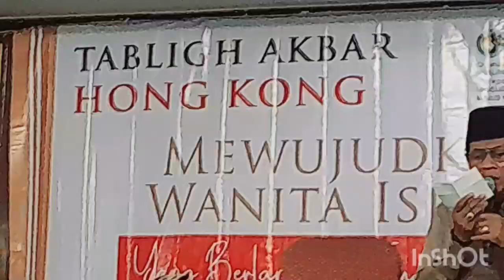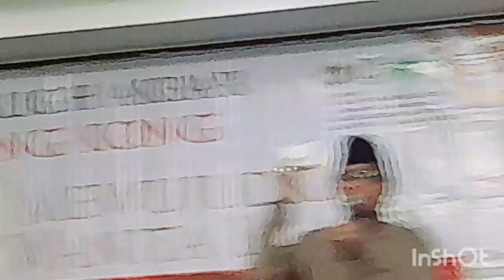KH ANWAR ZAHID TERBARU ‼️MENGHADIRI PENGAJIAN ABAH ANZA DI MASJID TSIM TSA TSUI HONGKONG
Assalamualaikum
kembali lagi di Chanel YouTube Dewi Budi, kali ini saya mau sharing kegiatan ku di waktu Libur,menghadiri  Pengajian  Kh Anwar Zahid di masjid Tsim Tsa Tsui Hongkong. Mau tau keseruan  nya yuuk Cuuus Tonton video nya sampai habis Trimakasih 🙏🙏🙏❤️